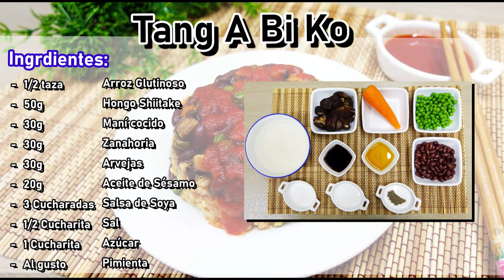【Tang A Bi Ko】Pastel de Arroz 筒仔米糕| Recetas Año Nuevo Chino | Vegano【SuFood】Ep #6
RECETA abajo!

【Feliz Año Nuevo Chino】Costumbres y tradiciones para Año Nuevo Chino  Sobre rojo Ep2/2

INGREDIENTES:
- 1/2 taza Arroz Glutinoso
- 50g Hongo Shiitake
- 30g Maní cocido
- 30g Zanahoria
- 30g Arvejas
- 20g Aceite de Sésamo
- 3 Cucharadas Salsa de Soya
- 1/2 Cucharita Sal
- 1 Cucharita Azúcar
- Al gusto Pimienta